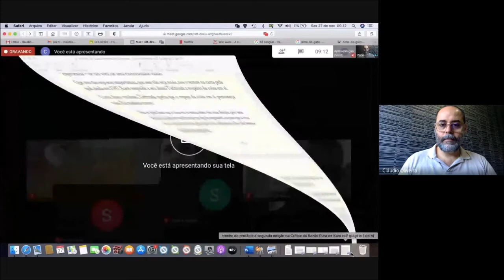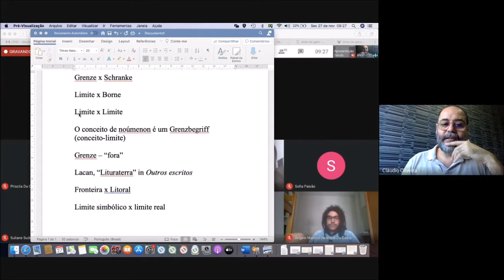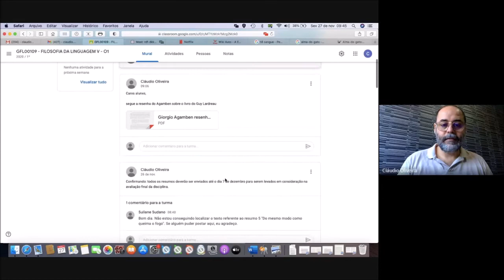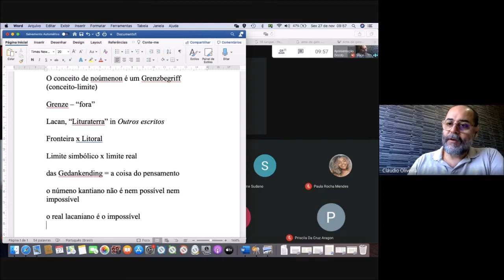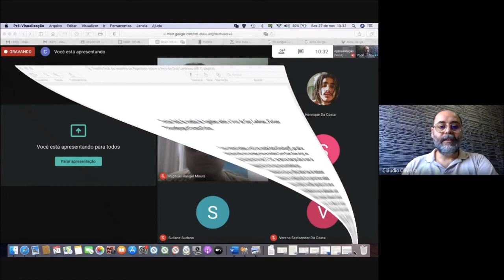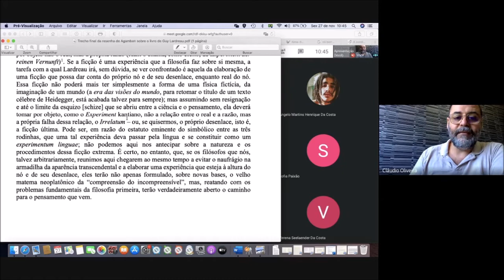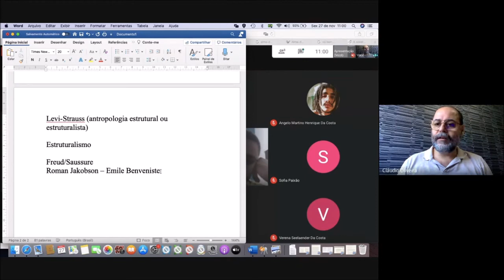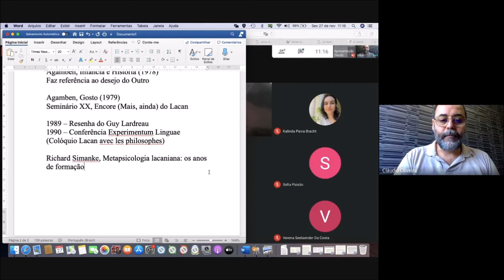Experimentum Linguae . 8 . Cláudio Oliveira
Nós, do Filosofias do Tempo do Agora, iremos disponibilizar as aulas que o Prof. Cláudio Oliveira tem ministrado na Universidade Federal Fluminense (UFF) e colocado em seu perfil do Instagram Não só por ser uma proposta interessantíssima, mas o trabalho do professor está em consonância com aquilo que o grupo vem refletindo em outras atividades. Então acreditamos que é extremamente fértil poder contar com essas aulas aqui, em parceria com o professor Cláudio Oliveira e convidamos à todas e todos para acompanhar o curso por aqui ou pelo Instagram.
Sempre que uma nova aula for postada, vocês poderão acompanhar também pela nossa página no Instagram Postaremos sempre algo lá avisando e também o link para playlist das aulas vai estar no linktree do perfil. Segue o programa do curso

O curso dá continuidade ao curso dado no semestre passado na disciplina
Filosofia da Linguagem II. Trata-se de entender a expressão experimentum
linguae presente em textos que o filósofo italiano Giorgio Agamben escreveu e publicou entre os anos 1989 e 1990. A aposta é que através dessa expressão Agamben elaborou suma mais radical concepção de linguagem. No semestre passado, abordamos a introdução escrita por Agamben para o livro In cerca di frasi vere, de Ingeborg Bachmann, datada de maio de 1989, e para a qual ele deu o título “O silêncio das palavras”; e o famoso prefácio que Agamben escreveu, no ano de 1989, para a edição francesa de seu livro Infância e História pela editora Payot, e para o qual deu o título de Experimentum linguae. Trabalhamos também as referências que Agamben faz nesses textos à obra de Wittgenstein (sobretudo o Tractatus e a Conferência sobre ética) e Heidegger (sobretudo as conferências sobre A essência da linguagem). Neste semestre, pretendemos continuar a investigação em torno da expressão experimentum linguae através da leitura de uma resenha crítica feita por Agamben do livro Fictions philosophiques et science-fiction, de Guy Lardreau, que foi publicada em novembro de 1989 no Annuaire philosophique (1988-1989) da coleção L’ordre philosophique dirigida por François Wahl; assim como de uma conferência que Agamben fez no dia 25 de maio de 1990 no colóquio “Lacan avec les philosophes” organizado pelo Collège International de Philosophie de Paris e para a qual deu o título Experimentum linguae –L’expérience de la langue. Na abordagem desses dois textos, será fundamental trabalhar referências que se encontram em ambos, à Crítica da Razão Pura, de Kant, e a O aturdito, de Lacan. Abordaremos ainda, se possível, dois outros textos publicados por Agamben em 1990 e que tratam igualmente da expressão experimentum linguae: o ensaio intitulado “Pardes”, publicado posteriormente em A potência do pensamento: ensaios e conferências; e o capítulo 18 de A comunidade que vem, intitulado Schekhinah. Nesses textos, as referências fundamentais com as quais Agamben dialoga são, respectivamente, Derrida e Guy Debord.